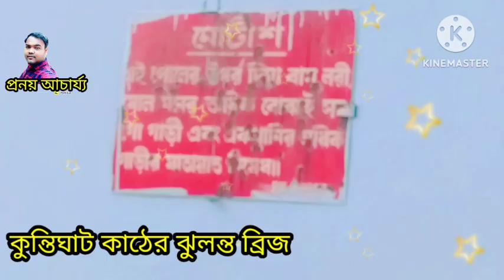kuntighat jhulonto brize কুন্তিঘাট ঝুলন্ত ব্রিজ,হুগলী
কুন্তীঘাটের ঝুলন্ত সেতু

                                                         ( কুন্তি নদীর উপর ঝুলন্ত সেতু )

ত্রয়োদশ শতাব্দী সপ্তগ্রামের শাসনকর্তা জাফর খান গাজি এই জেলার ত্রিবেণী থেকে বর্ধমানের কালনা পর্যন্ত যাতায়াতের জন্য সড়ক নির্মাণ করেছিলেন। পরবর্তী কালে ডাচ শাসন কালে মানুষের সুবিধার জন্য হুগলির জেলা জজ ড্যানিয়েল স্মিথের চেষ্টায় কুন্তী নদীর উপর এই সেতুটি নির্মিত হয়। সেতুটি তৈরি করতে অর্থ সাহায্য করেছিলেন ভাস্তারার জমিদার ছকুরাম সিংহ। জেলার কুন্তীঘাট ও ঘোষালিয়া গ্রামের মাঝে কুন্তী নদীর ওপর এই ঝুলন্ত কাঠের ব্রীজ টি অবস্থিত । কাঠের তৈরি এই সেতুটি বেশ নয়নাভিরাম ।। বহু ইতিহাসের সাক্ষী হয়ে আজও দাঁড়িয়ে আছে সেতু টি ।। প্রাচীন এই সেতু টি বর্তমানেও বেশ ব্যাস্ত ।। তবে খুব ভারী যানবাহন এই সেতুর উপরদিয়ে চলাচল করেনা ।।
শতাব্দী প্রাচীন এই পুল টি বর্তমানে রাজ্য সরকারের সহায়তায় মেরামতি ও no এর কুন্তী সেতু )

হাওড়া কাটোয়া লাইনে , কুন্তিঘাট স্টেশন এ নেমে হাটা পথে পৌঁছে যাওয়া যায় এই সেতুতে ।। বিকেলের আলোয়  কিংবা বৃষ্টি ভেজা কোন দিনে গ্রাম্য পরিবেশে কুন্তিনদীর উপর এই সেতু বড় মনোরম ।।

video creator
                         প্রনয় আচার্য্য (নবদ্বীপ)